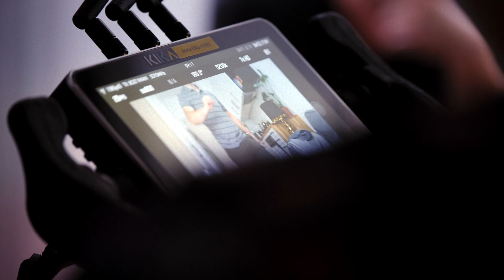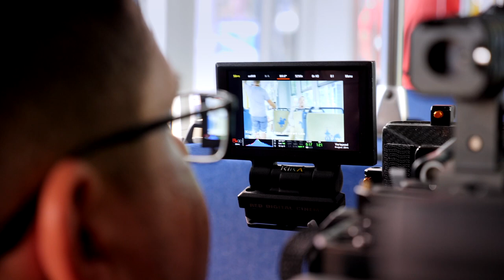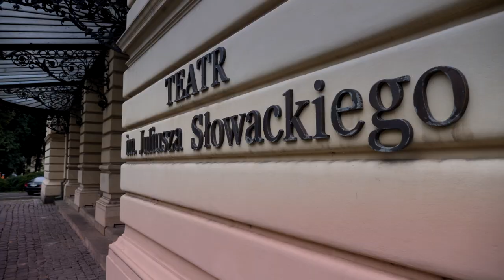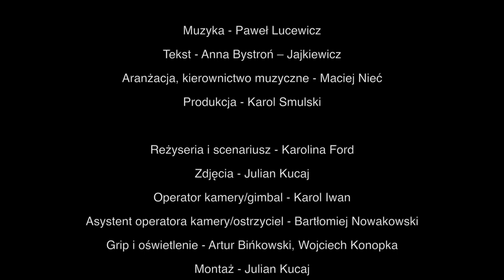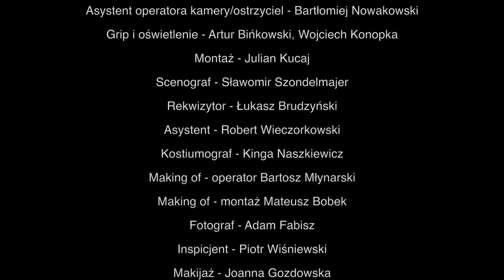Kulisy teledysku „ Za Mało”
Vokal - A.S.A. Anna Sokołowska - Alabrudzińska
Aktor - Łukasz Nowicki
Muzyka - Paweł Lucewicz
Tekst - Anna Bystroń – Jajkiewicz Aranżacja,
kierownictwo muzyczne - Maciej Nieć

Produkcja - Karol Smulski

Reżyseria i scenariusz - Karolina Ford
Zdjęcia - Julian Kucaj
Operator kamery/gimbal - Karol Iwan
Asystent operatora kamery/ostrzyciel - Bartłomiej Nowakowski

Grip i oświetlenie - Artur Bińkowski, Wojciech Konopka
Montaż - Julian Kucaj
Scenograf - Sławomir Szondelmajer
Rekwizytor - Łukasz Brudzyński
Asystent - Robert Wieczorkowski
Kostiumograf - Kinga Naszkiewicz
Making of - operator Bartosz Młynarski
Making of - montaż Mateusz Bobek

Fotograf - Adam Fabisz
Inspicjent - Piotr Wiśniewski
Makijaż - Joanna Gozdowska
Fryzjer - Monika Pietruszewska
Oświetlenie sceniczne - Zbigniew Michura EventLight

Podziękowania dla:
Łukasz Lech
Jacek Odrowąż - Pieniążek
Hotel Poller

Hotel Campanile Kraków
MPK Kraków
Teatr Słowackiego
Ewa Bielik

Restauracja „Jama Michalika”
Delikatesy „Kocyk”